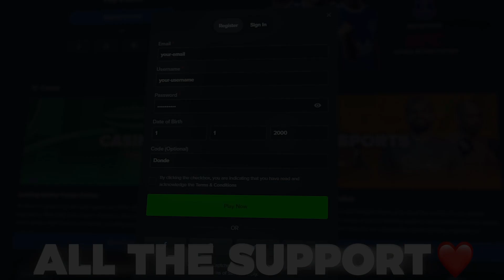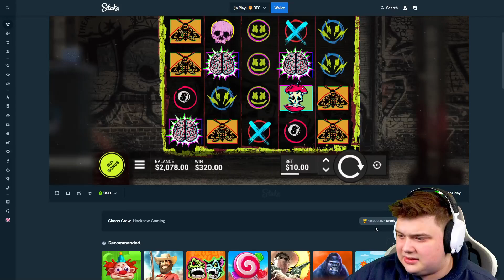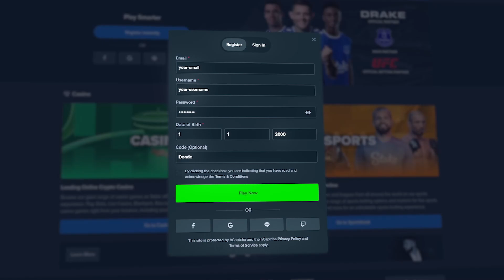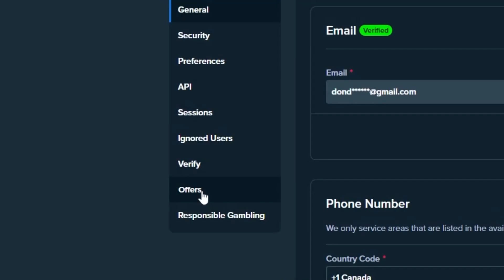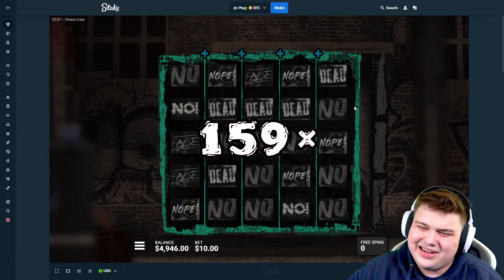MASSIVE 600X WIN On CHAOS CREW!! (HUGE MULTI)